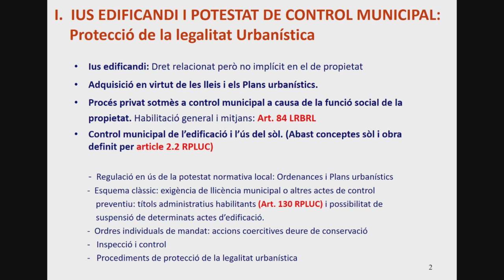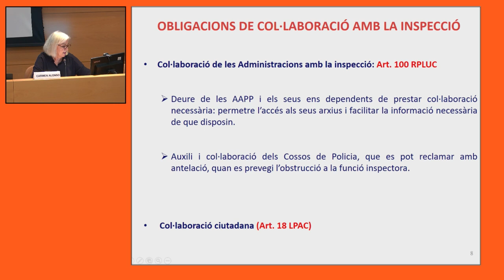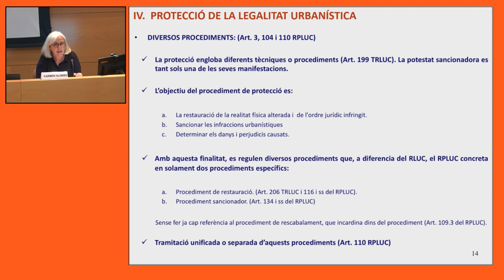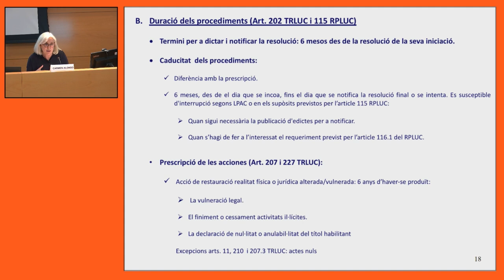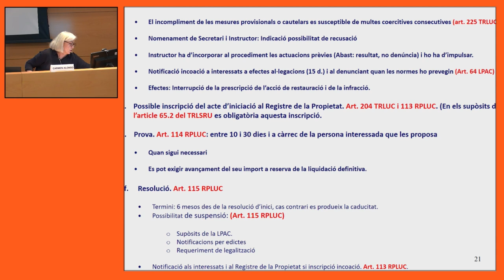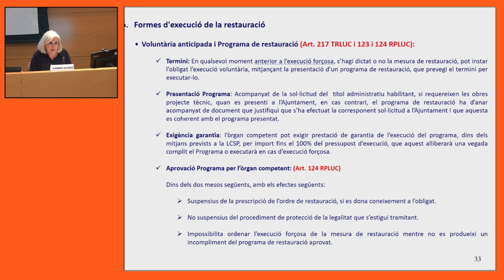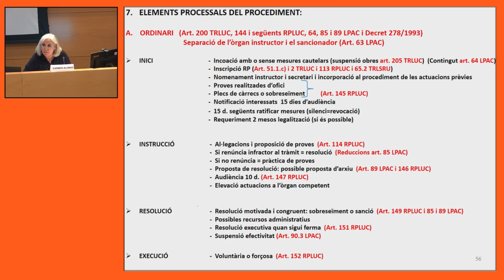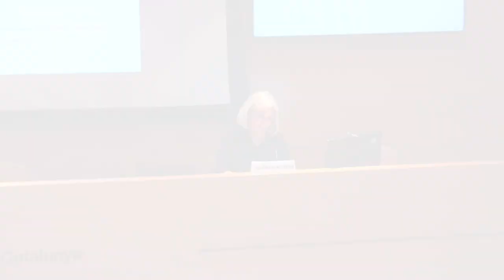XV Seminari d'urbanisme. 3a sessió (13/05/2024)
PRESENTACIÓ

OBJECTIUS
1. Aprofundir en els coneixements propis dels professionals de l'àmbit de l'urbanisme.
2. Conèixer bones pràctiques en l'àmbit de l'urbanisme.
3. Debatre amb altres professionals d'aquest àmbit sobre els continguts i novetats exposades.

PROGRAMA
- La protecció de la legalitat urbanística: inspecció i procediments de protecció (I)
Carme Alonso Higuera

- La protecció de la legalitat urbanística: inspecció i procediments de protecció (II)
Carme Alonso Higuera
Secretària general de l'Ajuntament de Cornellà de Llobregat